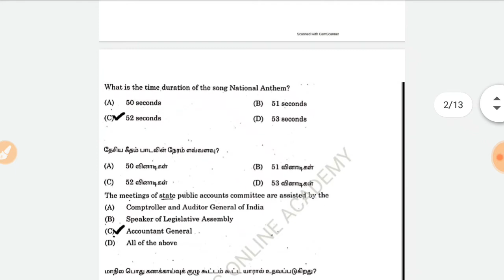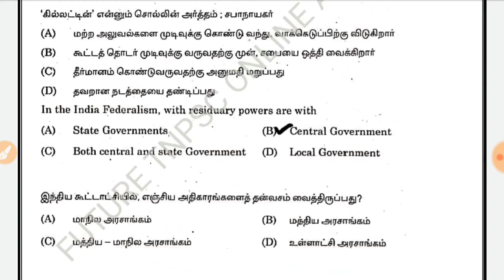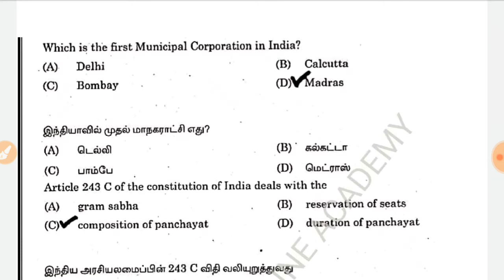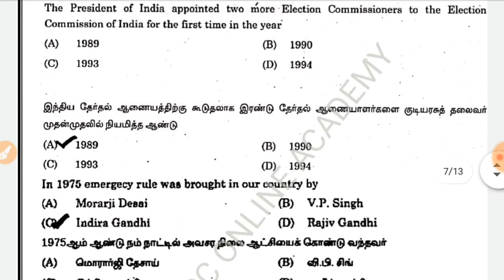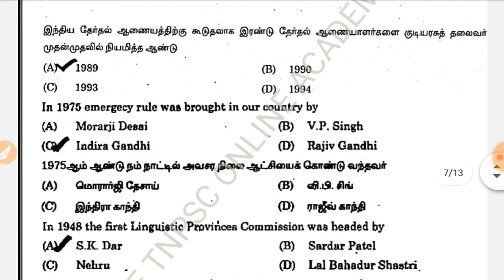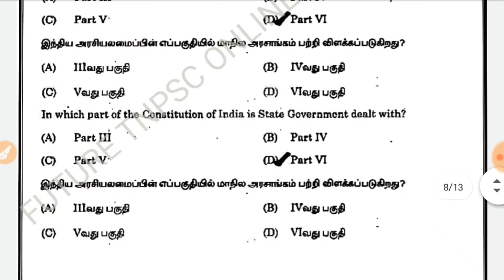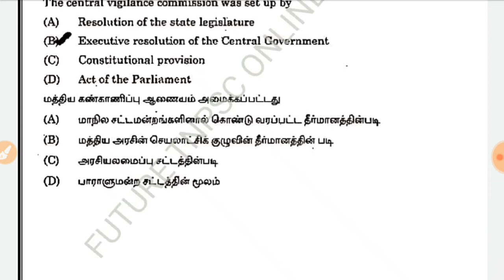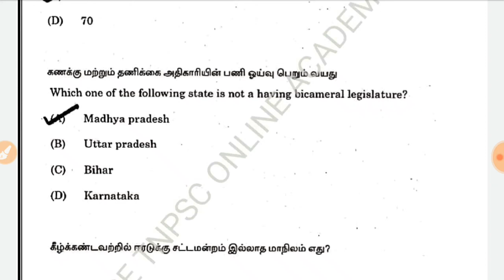PREVIOUS YEAR TNPSC POLITY ( அரசமைப்பு ) QUESTIONS || PART 4 || GROUP 1,2 & 4👍👍👍